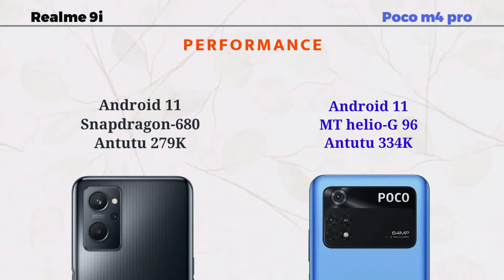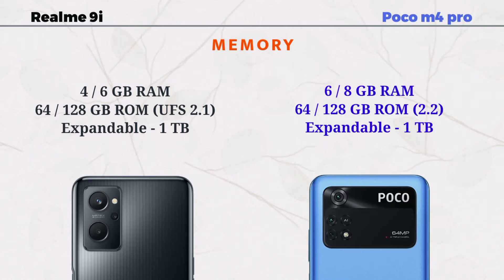Realme 9i vs poco m4 pro | comparison video | under 15000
This video is about differences between the two smartphone the realme 9i and the poco m4 pro

Video music : ‘‘Romantic night’’ downloaded from kinemaster asset store

🙏THANKS TO VISITING MY CHANNEL🙏

SONYO-tech

NOTE : All content used is copyright to SONYO-tech, Use commercial display or editing of the content without proper authorization is not allowed